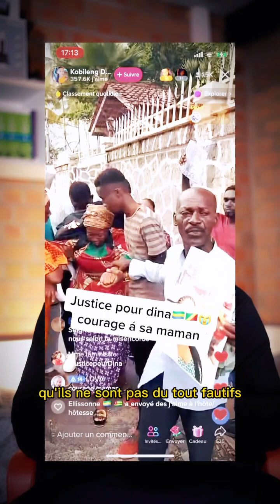L’étudiante gabonaise retrouvée morte et la situation des étudiants noirs dans le monde